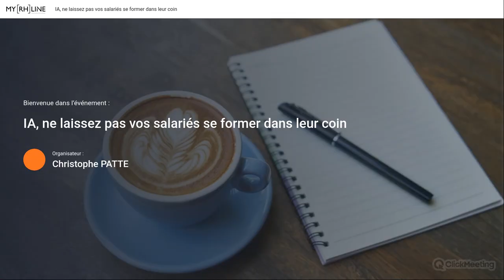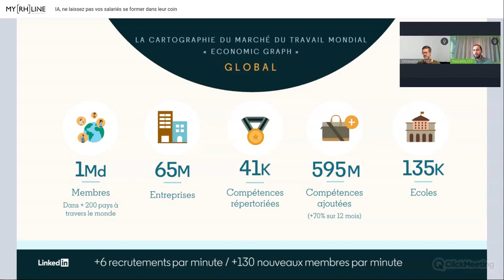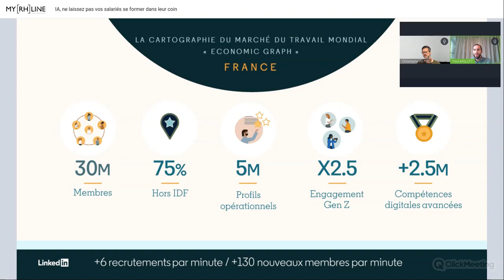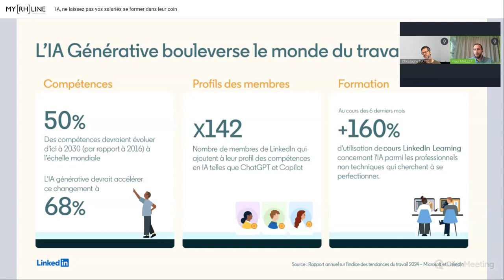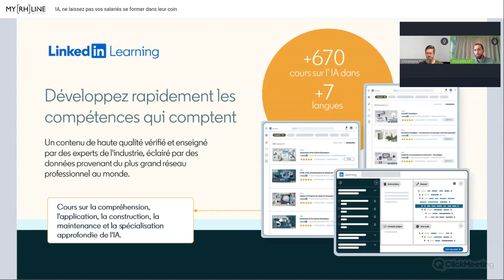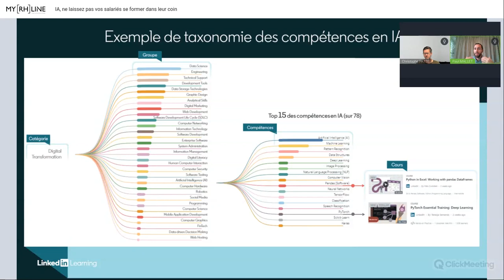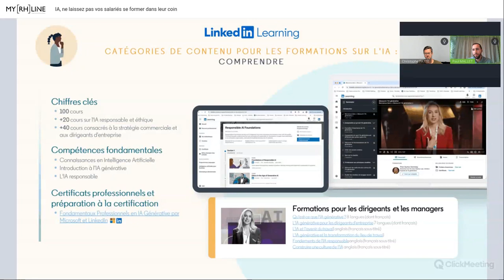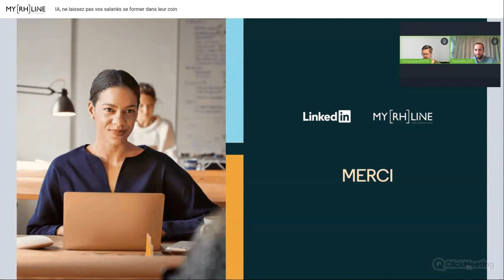IA, ne laissez pas vos salariés se former dans leur coin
Seulement 38 % des entreprises françaises accompagnent leurs collaborateurs dans l'adoption de l'IA ? – et vous que faites vous ?

Dans un monde où l'intelligence artificielle redéfinit nos façons de travailler, il est essentiel de maximiser le potentiel de chaque individu. Mais la question demeure : comment accompagner efficacement la montée en compétences de vos salariés? Trop souvent, les salariés sont laissés à eux-mêmes pour se former, dans leurs coins, sans réelle guidance ni suivi. Mais ce paradigme est sur le point de changer. Avec LinkedIn Learning, l'IA s'invite dans votre stratégie de formation.